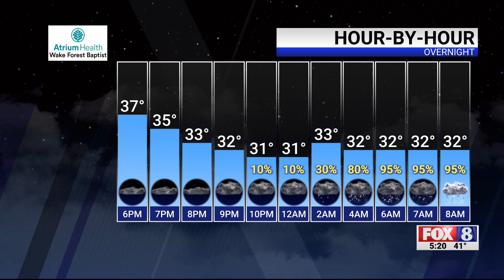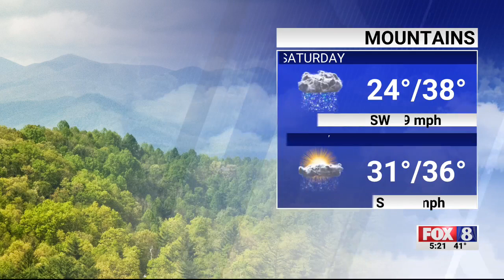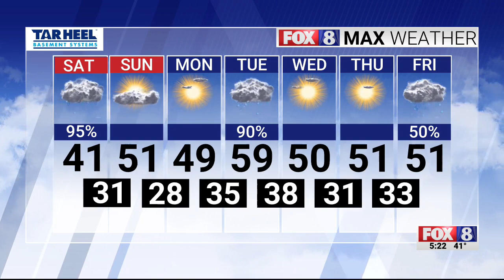Rain, ice expected Saturday morning; high of 41